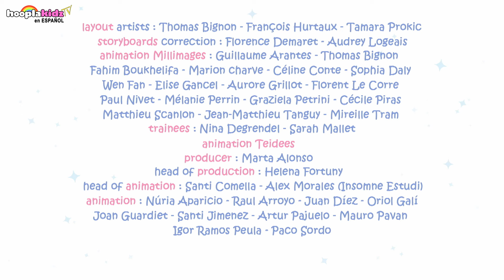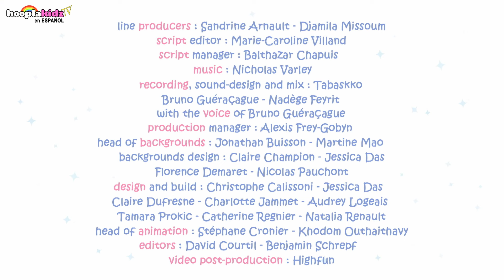Molang & Piu Piu - Look de fiesta | Dibujos animados divertidos para bebés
▶️ Mira Todos los dibujos animados divertidos solo en Hooplakidz Tv Español

Acerca del programa :Molang y Piu Piu aprecian su amistad de toda la vida. Desde su vida cotidiana hasta sus aventuras más extraordinarias, su vínculo único les permite transformar cualquier obstáculo en momentos de felicidad compartidos con humor y ternura.

HooplaKidz TV en Español tiene una maravillosa colección de dibujos animados para niños en español. ¡Esperamos que disfrutes este video!